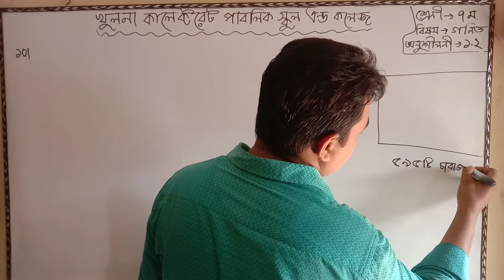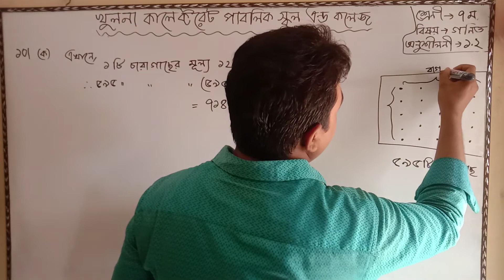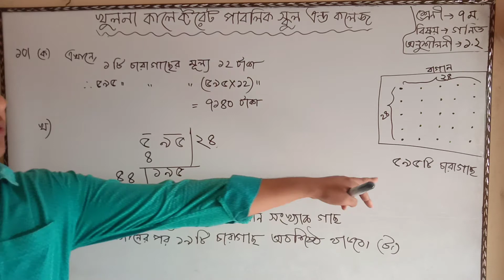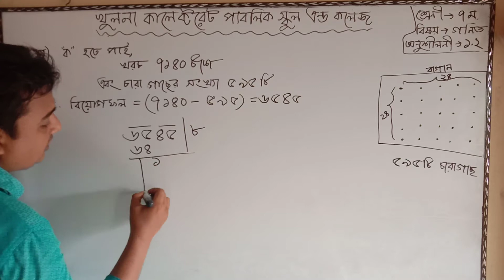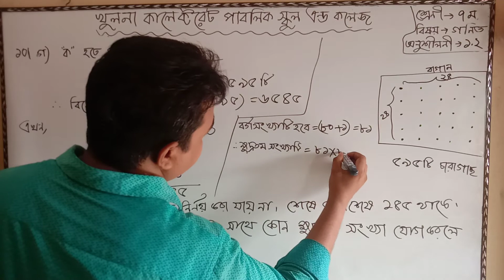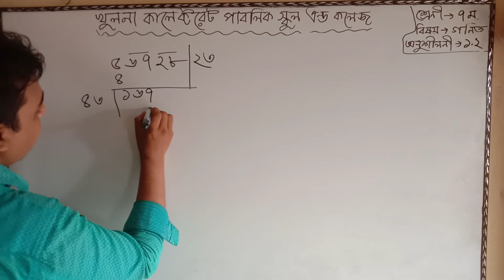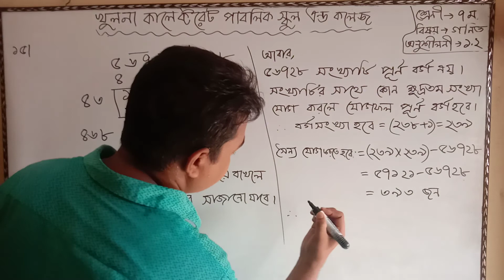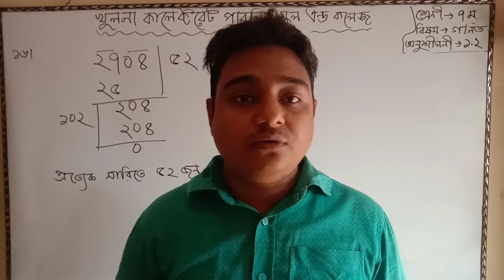Class 7,Mathematics,Chapter-1.2(10,15,16)| ৭ম শ্রেণি,গণিত,অনুশীলনী-১.২(১০,১৫,১৬),শিহাব স্যার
মোঃ শাহাবুদ্দীন আহমেদ শিহাব
সহঃ শিক্ষক (গণিত)
খুলনা কালেক্টরেট পাবলিক স্কুল এন্ড কলেজ।